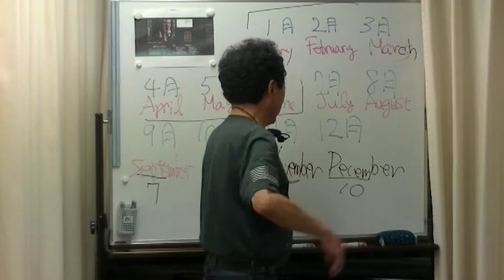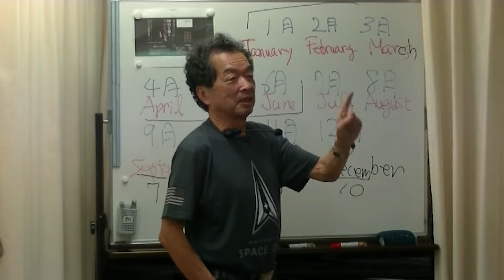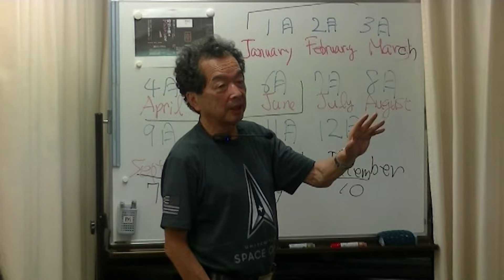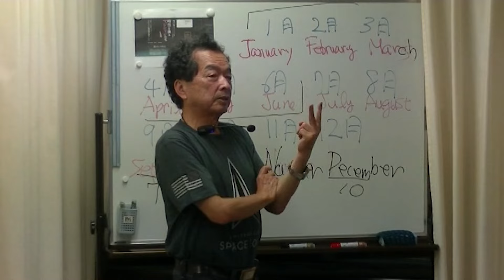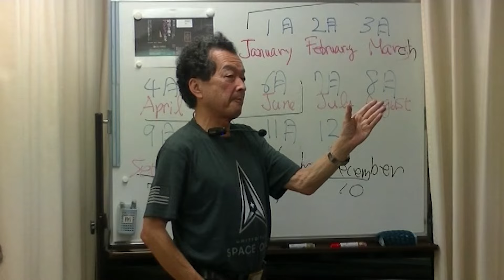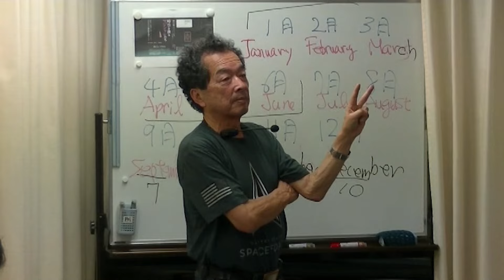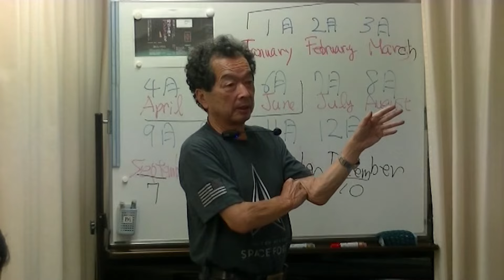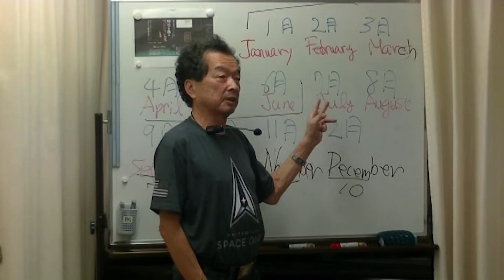２ヶ月間は無視してください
保江邦夫 先生 2023年  第8回 お笑い真理塾
グレゴリー歴と天変地異到来
‹#5›　２ヶ月間は無視してください

万物の起源
～唯意識論が全てに答える～
中込 照明 著

1ヶ月期間限定無償公開終了後は以下のサイトにてご閲覧いただけます。

夢源樹
まるごと保江邦夫